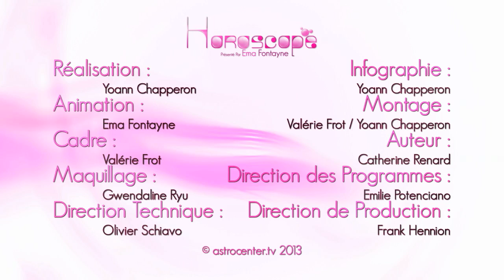Ema Fontayne vous présente votre Horoscope du 12 Juillet 2013